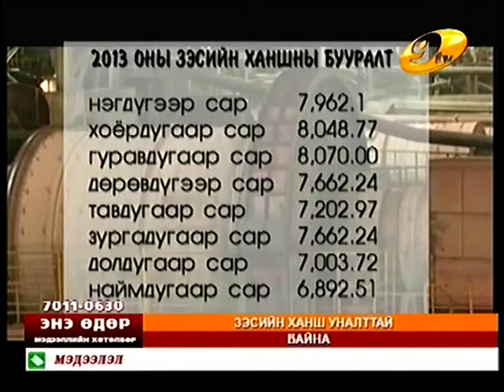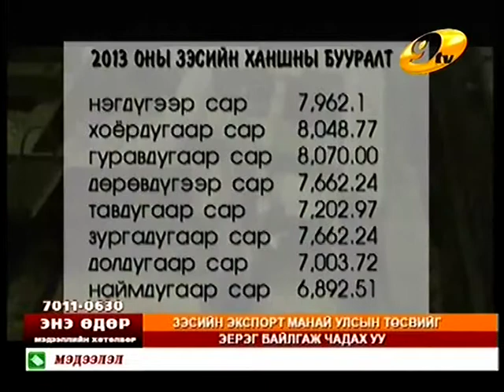2013 08 16 11 16 41 Н.Алгаа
уул уурхайн нүүрс зэсийн үнийн уналт